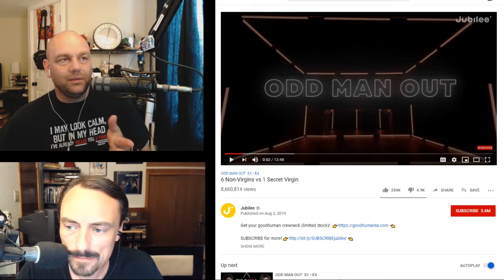Mo' Toilets, Mo' Problems - ЯMP 224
Brick Holes, YouTube Gold, and Fucked-Up Bits
Yeah, we cover it all this week.

Links:

This is not BLUE (a lesson in color theory)
New Trailers This Week | Week 33 | Movieclips Trailers
Ring Doorbell

Quiz Receipts: Snopes Junk News, Huffpost Weird News

WabbittMagic named this week's episode!

Next week: Krunchy, we promise!

Amos - @ethancaine

Kent - @rm_delnoche